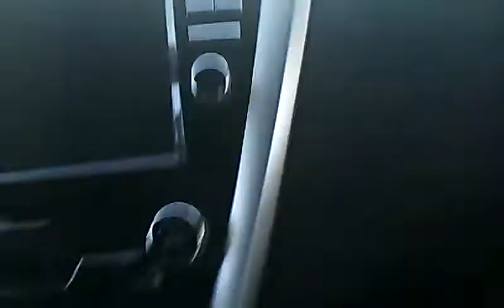I surprised my friend